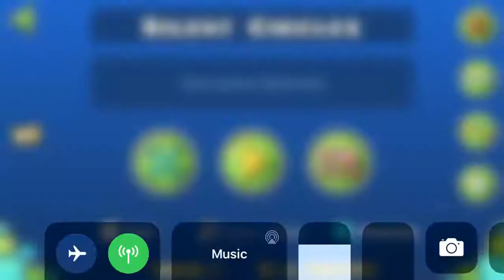how to beat any level